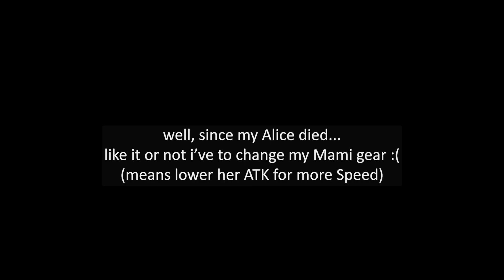[Artery Gear] ALICE NOOOOOOOOO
Day 4 of Joint Exerciese, so many Ties!